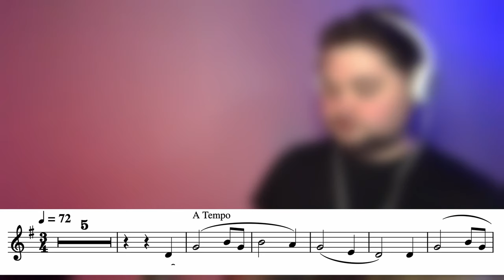AMAZING GRACE Trumpet Solo With Sheet Music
🤩Welcome to the channel and today I have prepared for you a very famous song AMAZING GRACE

🎼Do you want the sheet music?

🎶Do you want the Backing Track?

🟢 In videos I used a TRUMPET MEDIUM TRIM KIT ​⁠KGUmusic and RADIATOR TRUMPET MOUTHPIECE BOOSTER

🔘TRUMPET MEDIUM TRIM KIT. KGUMUSIC

THANKS YOU TO ALL MY PATRONS, I AM GRATEFUL FOR YOUR SUPPORT!